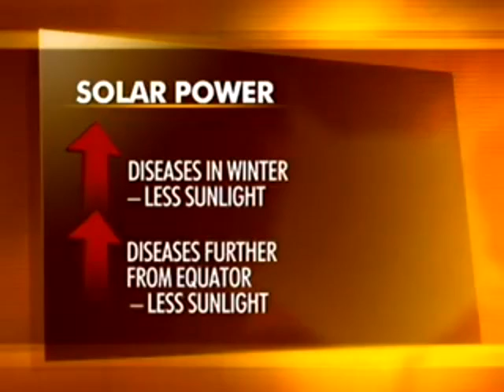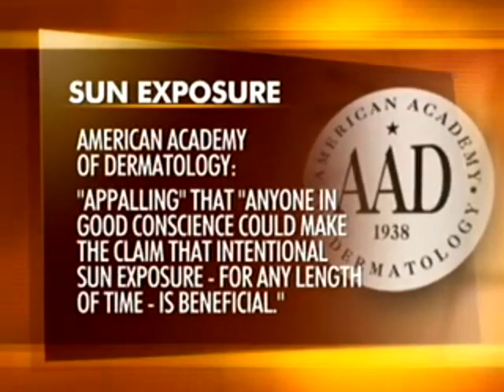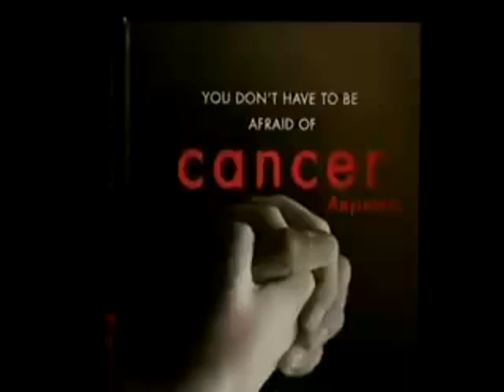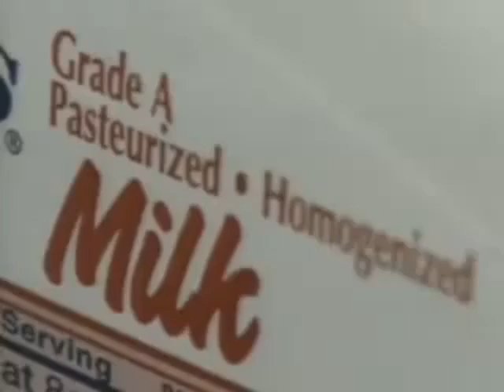Vitamin D better than Vaccine for FLU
Vitamin D proven to be better than the vaccine to protect you from the FLU.